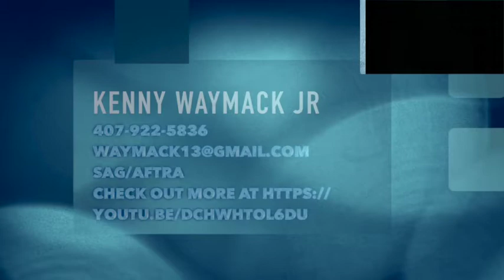Kenny Waymack Jr Stunt Reel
My first Stunt demo